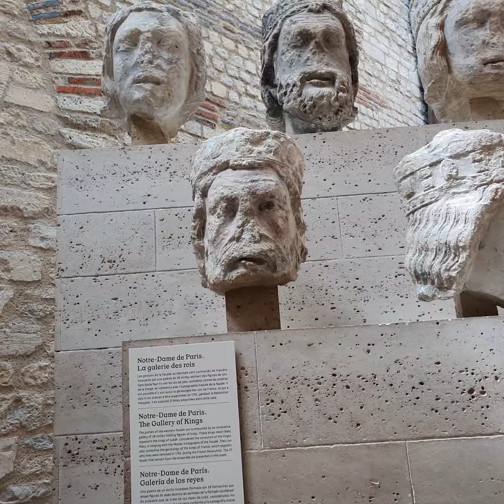Museu Cluny - Paris - junho 2022